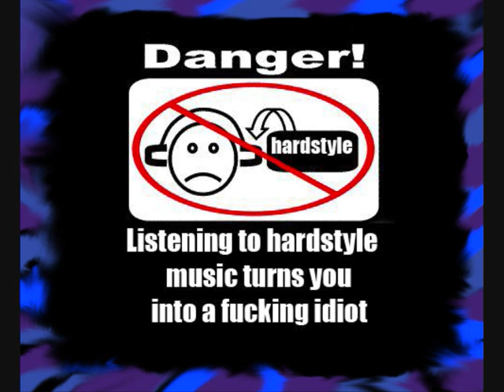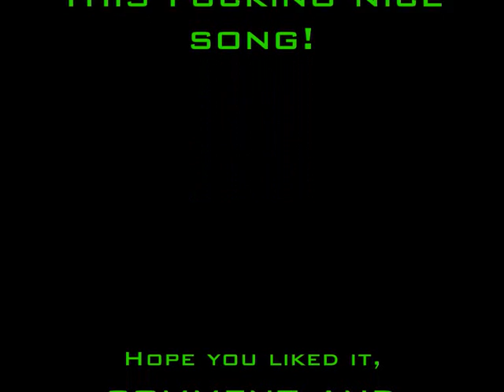DJ Coone - Words from the Gang (Belgian Version) Promo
DJ Is an easy way to get laid.

And my god, they like it.

Hardstyle, hardcore, oldskool or jump.

Everybody wants to be a DJ.

Ik herinner mij nog goe,
Den dag dak voor het eerst house te horen kreeg,
Toen wist ik et al, dees ist

Mn tikker ging tegen honderd int uur.
Toen house omsloeg naar 2 Unlimited, thunderdome en Happyhardcore

nou ben ik volledig verkocht,
Het makt mij nie uit of da t tech is, hardstyle, hardcore of jump. Noem mar op

Ik verstond da nie, mensen die gewoon meelopen, met alles wat of tv, radio, doe of zeg.
Plus die bengels, die staan te springen op elke hoek van de straat.
En verdomme ze vinden het nog geweldig ook!

Sommige mensen denken dat we gestoord zijn.
Misschien hebben ze gelijk,
Misschien zijn we ook wel gestoord,
Misschien is deze muziek wel gestoord,
maar wij zijn met vele maat.

Als ge in die wereld zit, dan lijkt da heel simpel om DJ te wurde,
Maar vruger, vruger waren n debiel als ge plaatjes stond te draaien
Vruger moest ge een Janet zijn als ge dj wou wurre
Maar nou, iedereen wil dj wurre
Iedereen wil die Janet van toen zijn.
Ik word daar mottig van.

Ik haat van die gasten die denken dat ze op die manier gemakkelijk van de grond kunnen gaan!

Rot toch op gast!

Als het niet echt voor muziek is, KUS DAN MIJN KLOTEN!